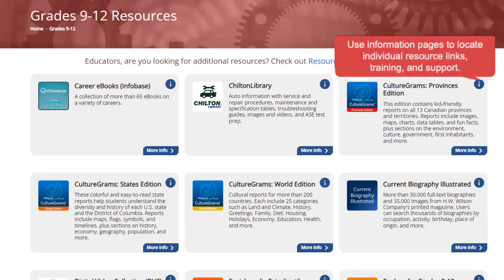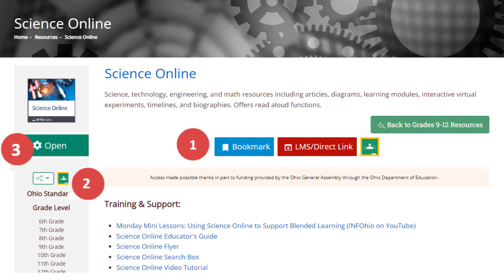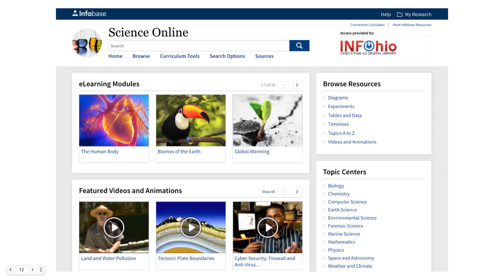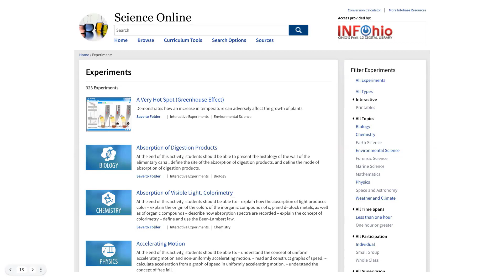What is INFOhio? Grades 9-12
What does INFOhio offer for grades 9-12? Learn more about the high-quality instructional materials INFOhio provides to all Ohio educators.